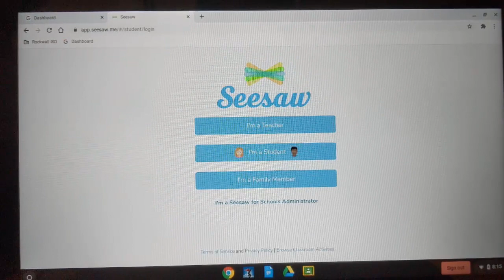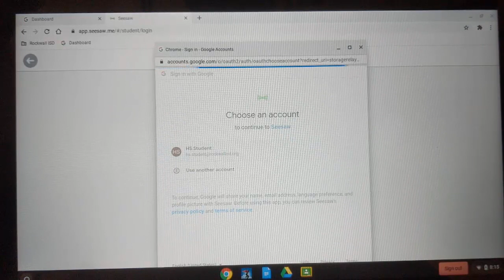Using a Chromebook to Access Canvas & Seesaw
This video will guide students on accessing Canvas or Seesaw on a Chromebook.